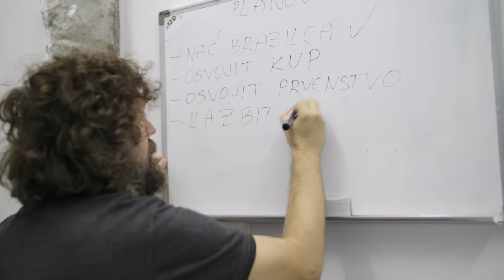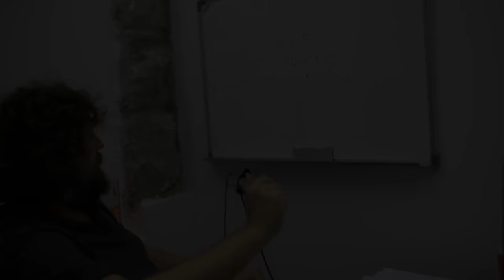AFCU SAMBA - Boy from Ipanema (Garoto de Ipanema)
Pripremili: Bernard Perić i Matej Sunara
Uredili: Gago i Korea
Snimio: Jakov Matić

Svaki ozbiljni klub mora imati Brazilca. Dobrodošao Igor!

Zvuk: mehanički val frekvencija od 16 Hz do 20 kHz, to jest u rasponu u kojem ga čuje ljudsko uho

Produkcija: KOREA production